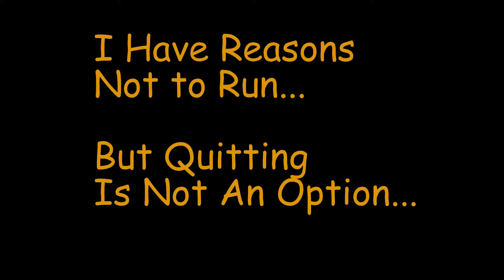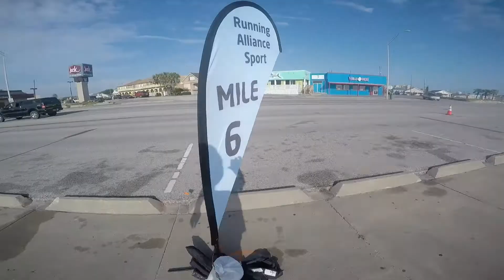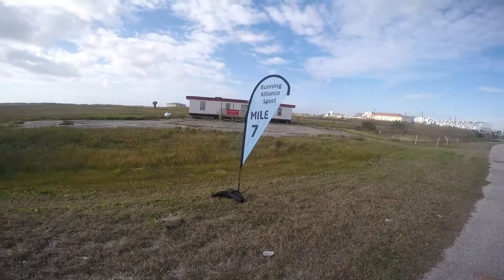galveston half marathon feb.1 2015